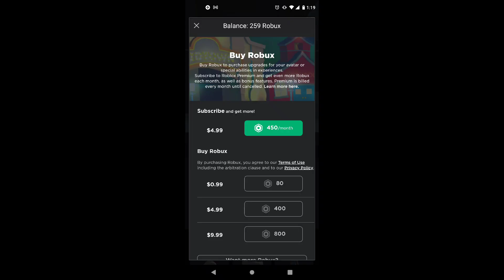capcut Roblox check☑